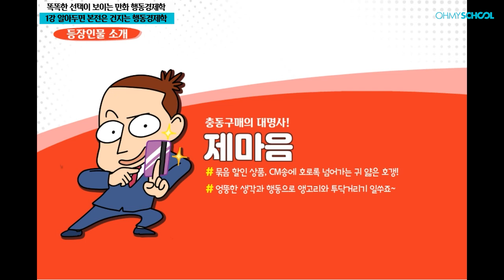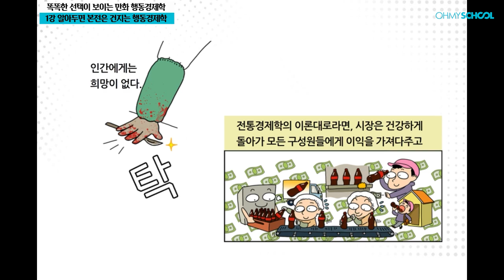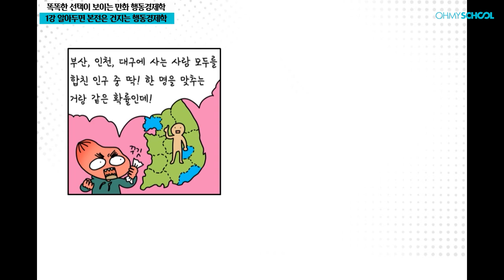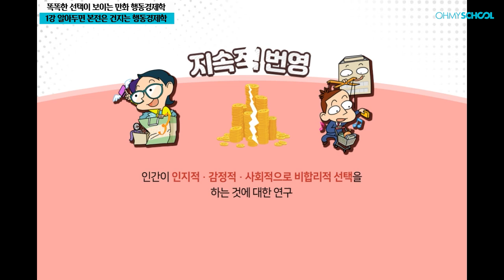[Weekly인문학] 나는 왜 항상 충동구매를 할까? 합리적인 소비를 위한 한 걸음! : 행동경제학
꼭 필요한 물건이 아닌데도 사는 충동구매를 하는 심리는..?
행동경제학을 알면 그 해답이 보인다.
똑똑하고 합리적인 소비자가 되어보자!

오마이스쿨 홈페이지에서
재미있는 경제학을 만나보세요.